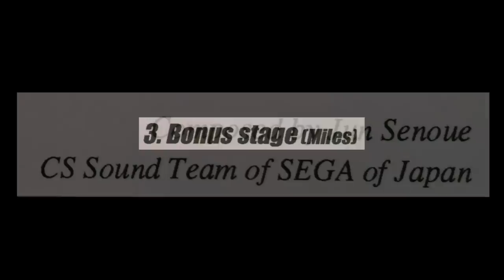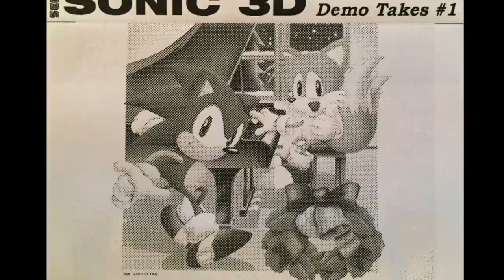Amazing Unheard Sonic 3D Miles (Tails) Bonus Stage Music Demo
Never heard demo version of the Bonus Stage (Miles) music. This is the only Bonus Stage music used in the final game. Originally there was to be a different bonus stage track depending on which character you met in the game to trigger the bonus stage. This idea was dropped to free up memory for other music in the game.

This demo track was recorded by SEGA for my approval before it was used to base Sonic 3D's music on. I'm preserving it here. After the fires last year and new ones nearby recently, I would hate this demo to be lost forever.

Track composed by Jun Senoue